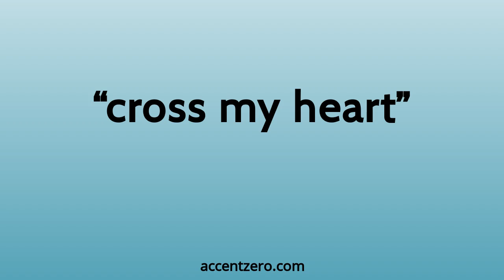Pronounce "cross my heart" - South Korean accent vs. native U.S.